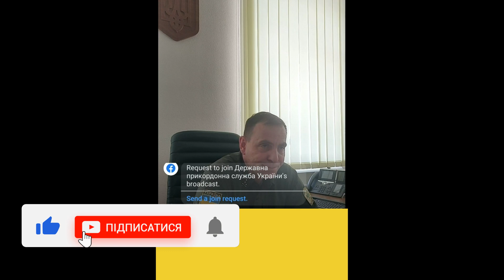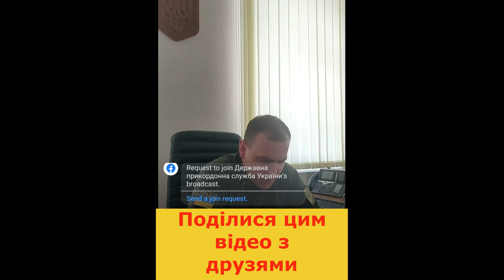Важливо Для Всіх Хто Їде з-за Кордону | ДПСУ Відповідає | Польща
ВІЗА В ПОЛЬЩУ. БЕЗВІЗ. РОБОТА В ПОЛЬЩІ. ЗАРОБІТЧАНИ В ПОЛЬЩІ. КАРТА ПОБИТУ ДЛЯ УКРАЇНЦІВ. ОБСЕРВАЦІЯ. ПЕРЕТИН КОРДОНУ. ГРАНИЦЯ. СТРАХОВКА. КОРДОН. ЗАРОБІТКИ В ПОЛЬЩІ

✅💲 ЯКЩО ВАМ ПОДОБАЮТЬСЯ ВІДЕО, ПІДТРИМАЙТЕ ЦЕЙ КАНАЛ і АВТОРА:
- на картку:

Саша Матвеєв

💲💲💲Безкоштовні грошові перекази з Польщі та інших країн Європи в Україну

ЗАЛИШАЙТЕ ЯКОМОГА БІЛЬШЕ КОМЕНТАРІВ, ЦЕ ДУЖЕ ДОПОМАГАЄ ПРОСУВАННЮ КАНАЛУ. А ТАКОЖ МОЖЕТЕ ПОДІЛИТИСЯ ВІДЕО В СОЦМЕРЕЖАХ АБО ПРОСТО ВІДПРАВИТИ КОМУСЬ З ДРУЗІВ, ЮТУБ ЦЕ ТЕЖ ВРАХОВУЄ.